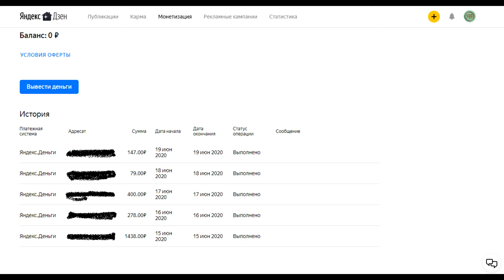Мой канал на Яндекс Дзене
Моему каналу на дзене меньше двух недель, а он мне уже начал приносить монету, что на ютубе еще далеко. Мой канал на дзене
Давайте пообщаемся в комментариях про Яндекс Дзен, нужен ли мастеру на утубе заводить канал на дзене.
Если вам есть, что показать , посетите группу  "Сделай сам и покажи другим"